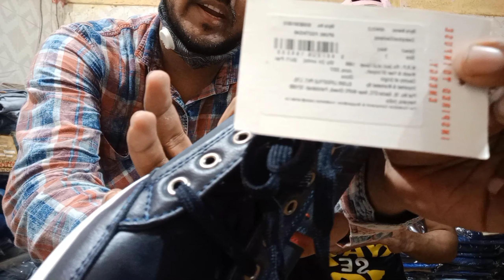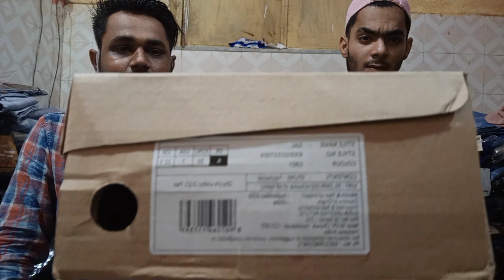BRANDED Shoes In Resonable Price Ep- 2 | B BUNNY VLOGS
I Hope You Guys Enjoy this Video If You Guys Did Make sure to SUBSCRIBE My Youtube channel Also Do Like Comments And Share This Video With Your Family And Friends 🙏🏻❤️

SHOP ADDRES :- Manzil Sumaiya school road, Opp, Ashraf apt, Chandnagar kausa mumbra thane 400612

Songs Credit ✅